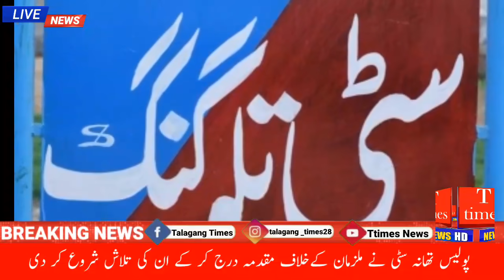اوباشوں کا مسجد اور گھر پر حملہ ، چوری دکیتی کے ملزمان ہوئے گرفتار اور دیگر اہم خبریں Ttimes